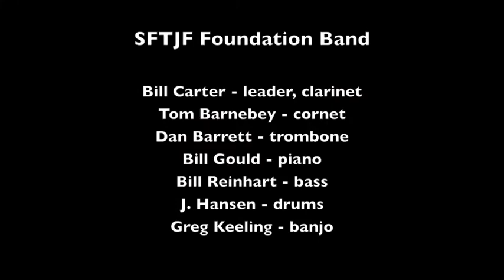SFTJF Foundation Band "Mood Indigo"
The San Francisco Traditional Jazz Foundation Band plays "Mood Indigo" on May 3, 2010 at Pier 23 in San Francisco.

Musicians are: Bill Carter, leader, clarinet; Tom Barnebey, cornet; Dan Barrett, trombone; Bill Gould, piano; Bill Reinhart, bass, J. Hansen, drums; and Greg Keeling, banjo.